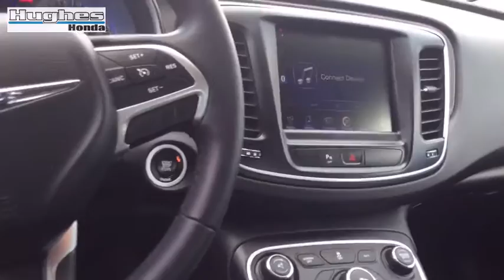2015 Chrysler 200 Macon, Warner Robins, Valdosta, Atlanta, Columbus, GA P1462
Hughes Honda: Servicing Macon, Georgia near Warner Robins, Valdosta, Atlanta, and Columbus, GA.
2015 Chrysler 200 4dr Sdn Limited FWD - Stock#: P1462 - VIN#: 1C3CCCAB9FN753600

Hughes Honda
2260 Moody Rd

CARFAX 1-Owner. WAS $16,987, FUEL EFFICIENT 36 MPG Hwy/23 MPG City!, $1,400 below NADA Retail! Limited trim. Bluetooth, Keyless Start, Alloy Wheels, iPod/MP3 Input. SEE MORE! SHOP WITH CONFIDENCE: CARFAX 1-Owner AFFORDABLE: Reduced from $16,987. This 200 is priced $1,400 below NADA Retail. KEY FEATURES INCLUDE: iPod/MP3 Input, Bluetooth, Aluminum Wheels, Keyless Start MP3 Player, Keyless Entry, Child Safety Locks, Steering Wheel Controls, Electronic Stability Control. EXPERTS ARE SAYING: Edmunds.com explains At 16.0 cubic feet, the 200's trunk offers more space than the Honda Accord, Nissan Altima and Mazda 6.. Great Gas Mileage: 36 MPG Hwy. MORE ABOUT US: Since opening our doors, Hughes Honda has maintained our solid commitment to our customers, offering a wide selection of cars and trucks and ease of purchase. Every vehicle sold comes with Nitrofill for the tires to improve economy and performance. Whether you are in the market to purchase a new or pre-owned vehicle, if you need financing options, we'll help you find a car loan that works for you! Pricing analysis performed on 7/27/2016. Fuel economy calculations based on original manufacturer data for trim engine configuration. Please confirm the accuracy of the included equipment by calling us prior to purchase.